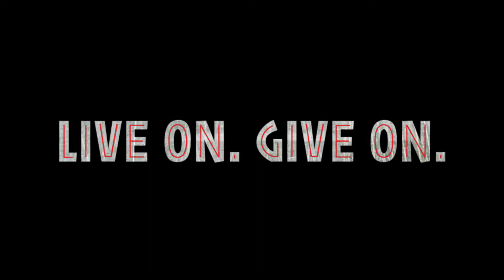Live On. Give On.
Hawaiian Zip Line Adventure-Bakken Invitation